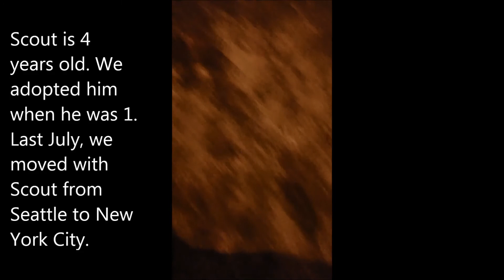Scout the dog reunited with owner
Please share: we'll donate the money raised from the ads on this video to the Renaissance Youth Center in the South Bronx.

Our dog, Scout, was so happy to see Caitlin when she returned from six months in rural Tanzania!

Find Scout on Instagram: @scoutron